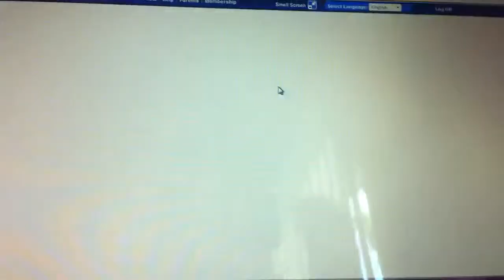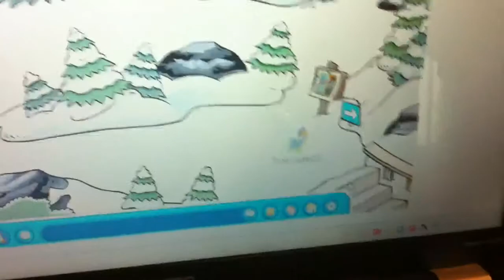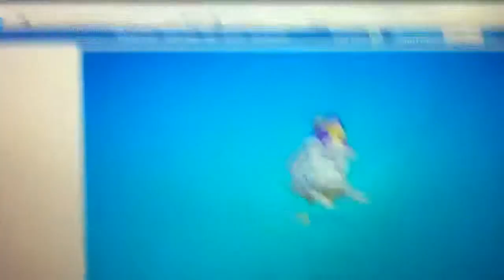The Rescuers episode 1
Us on CP